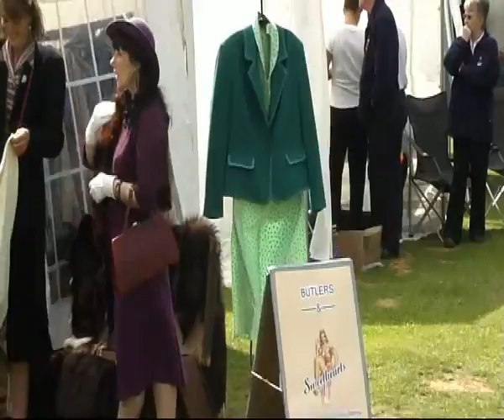Dover 1940's Weekend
1940's weekend in Pencester Gardens  Dover on Saturday 16th June 1007